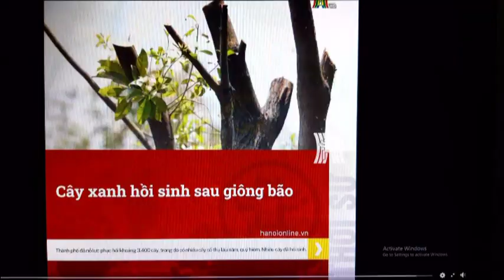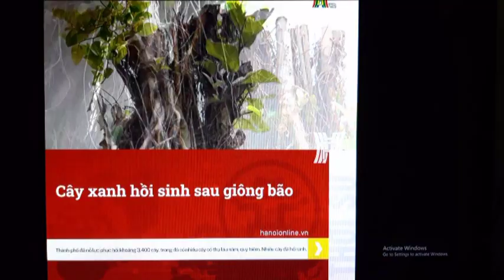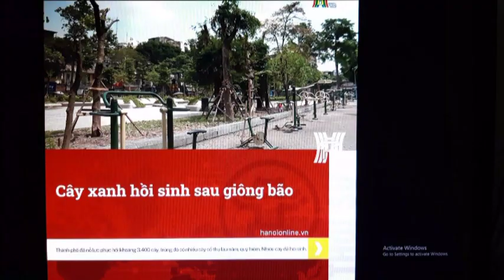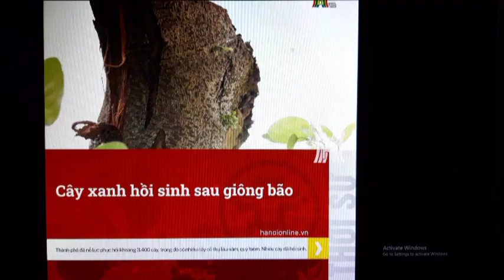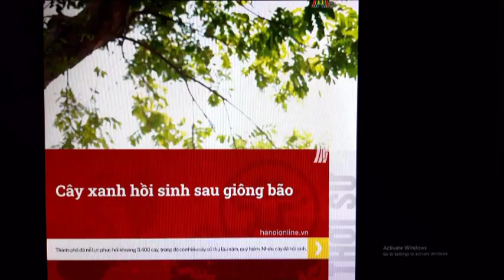Những chồi non vươn mình sau bão